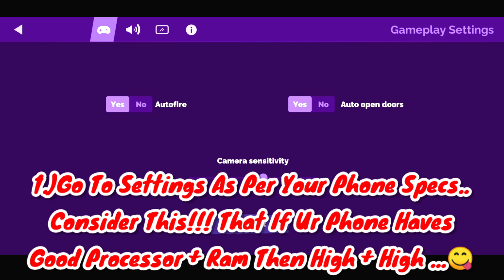Play Horror Brawl BETA Version WITHOUT Any *LAGGING*!!!!!!!!!!(Easily)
Play Horror Brawl BETA Version WITHOUT Any *LAGGING*!(Easily) | Horror Brawl Beta | Keplerians

Topic:-

1.)Horror Brawl Beta Gameplay

2.)Horror Brawl Lag Fix

3.)How To Fix Lag Of Horror Brawl Beta

4.)Horror Brawl Lag Fix

SPECIAL Videos Are Here!!!⚡😍

More But. Thanks To All Of Them😊

Follow~CloudyGaming